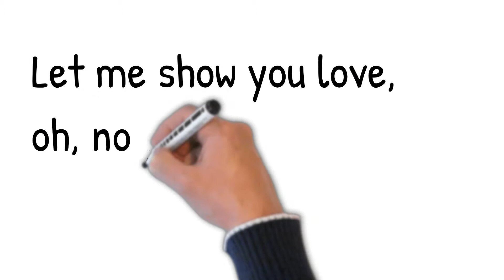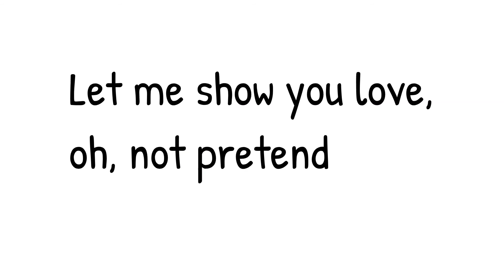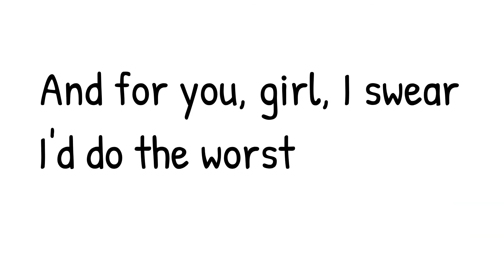At my worst with lyrics - Pink sweat (Doodly)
Enjoy watching my sample test created with Doodly Software.
I have used this music for this project because I like the beat on it and the message of the music...